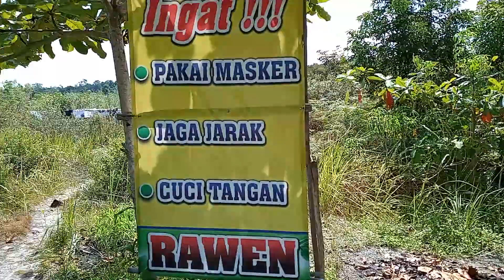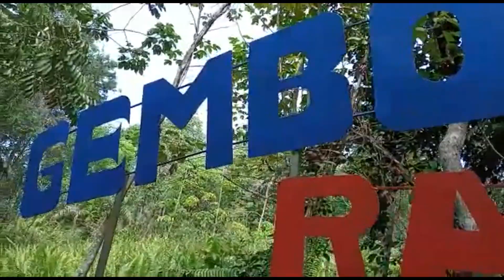wisata di desa sanggu kab barito selatan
memperkenalkan keindahan desa sanggu tempat wisata dengan ciri khas airnya berwarna merah